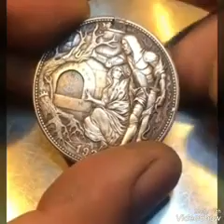COIN OF U.S.A $1 dated 1921 truly an amazing work of art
U.S.A $1 dated 1921 coin truly an amazing work of art and craftsmanship